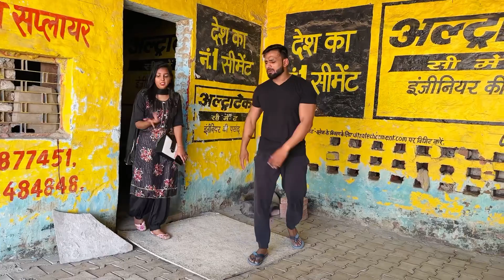Setting k byaah ka card 😂 (Sachuu rathee , Nikhil Rathee , Sachin Rathee , Anjali chauhan ) 🎭